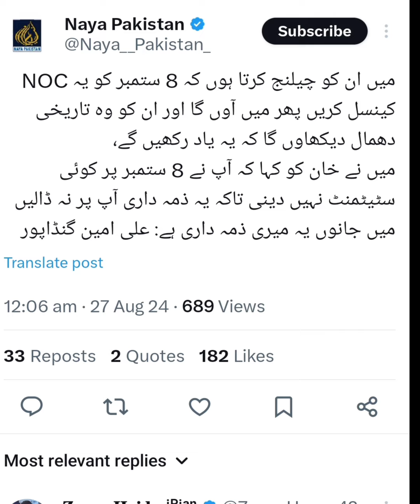tweets. today top tweets for PTI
tweets. today best tweets. 27aug